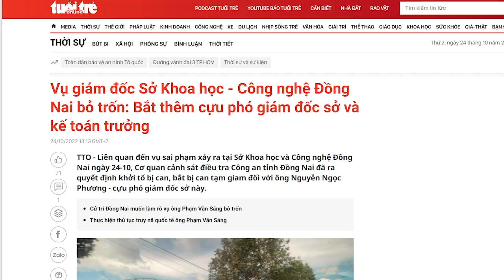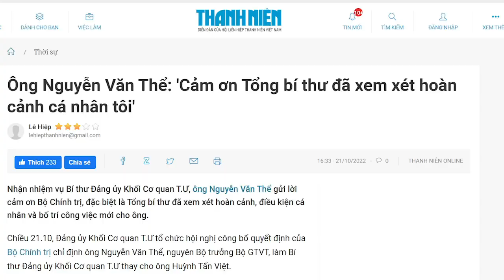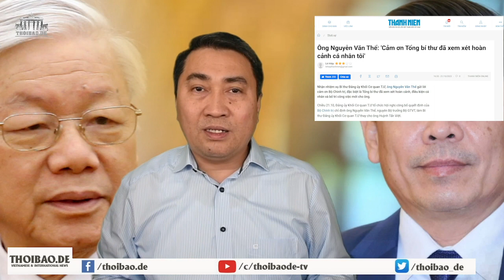Đồng Nai náo loạn: “Chủ soái” bỏ chạy, lính bị hốt trọn ổ quẳng vào lò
Quan chức của đảng giàu có bằng nhiều cách khác nhau, họ moi tiền của nhà nước, thu của người dân. Khi „ có động“ lập tức họ đã cao chạy xa bay ra nước ngoài định cư an hưởng tuổi già.